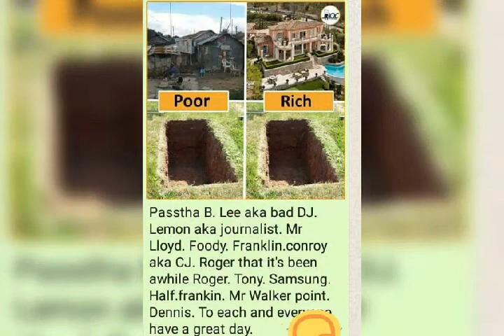gaza man rip bro god